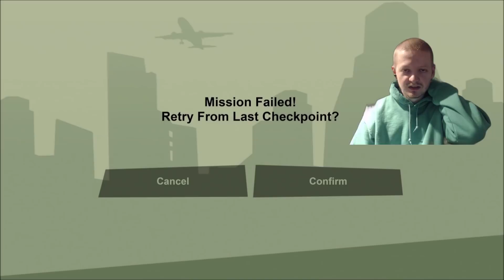The Worst Mission In San Andreas Remastered- GTA San Andreas Definitive Edition Part 11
Part 11 of my playthrough of GTA San Andreas The Definitive Edition. On this part CJ meets Zero and helps him with his fight against Berkeley.